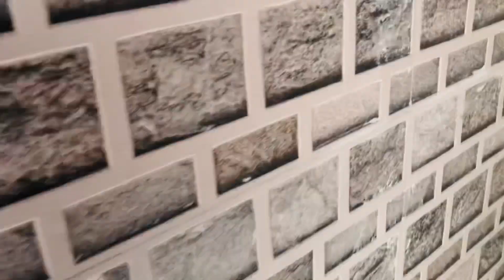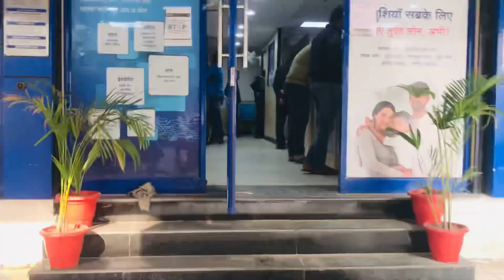निधि के घर को तैयार कर दिया || House Makeover || चूम लूं इन हाथों को जिसने घर सजाया 🏡